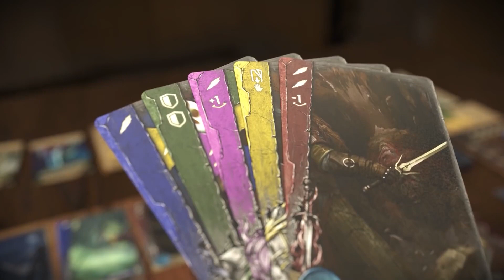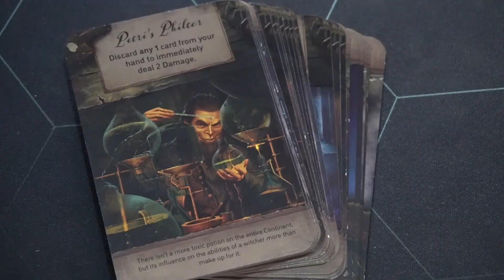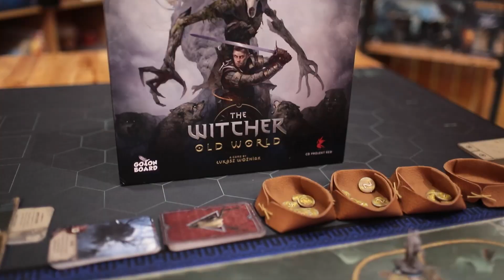The Witcher : Old World - Review หลังเล่นจากเกมบนจอสู่เกมกระดาน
พวกเรา Gamenivore ได้รับเกียรติให้ได้เล่นบอร์ดเกม The Witcher Old World หลังจากพวกเราเล่นเสร็จจึงได่การแลกเปลี่ยนความคิดเห็นระหว่างคนเล่นบอร์ดเกมและคนเล่นวิดีโอเกม The Witcher
พร้อมทั้งวิเคราะห์เจาะลึกว่าบอร์ดเกมจะดึงเสน่ห์ของโลก The Witcher ได้อย่างไร และสร้างเสน่ห์ดึงดูดของตัวเองต่อยอดออกมามากแค่ไหน รับชมกันได้ในคลิปนี้เลย
_- Content in Video -_
0:00 - Intro
2:00 - The Witcher Board Game
10:16 - Side Quest
15:48 - Replay Value
และสำหรับใครที่ชอบ Content ของเราสามารถติดตามพวกเราได้ที่
ขอให้อิ่มหนำกับการเล่นเกม